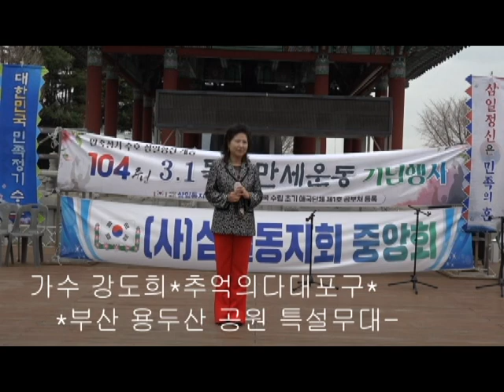큰룡꿈의음악여행 가수 강도희 추억의다대포구 제104주년3.1졀기념축하공연 드래곤드림종합예술단 주최 사단법인-삼일동지회부산지부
가수 강도희 추억의다대포구 제104주년3.1졀기념축하공연 드래곤드림종합예술단
주최-사단법인-삼일동지회부산지부/큰룡꿈의음악여행
큰룡엔터태인먼트영상제공